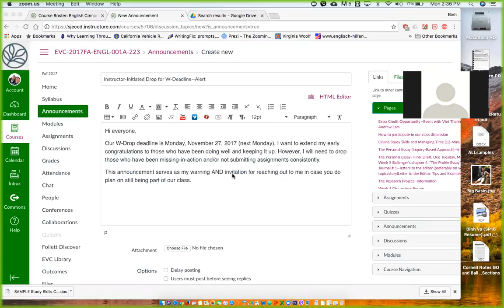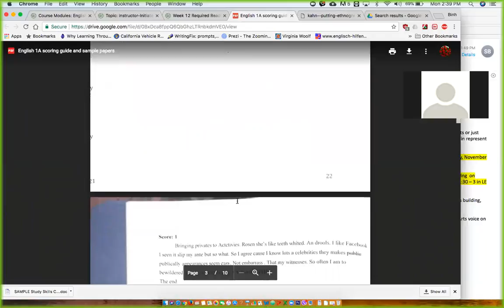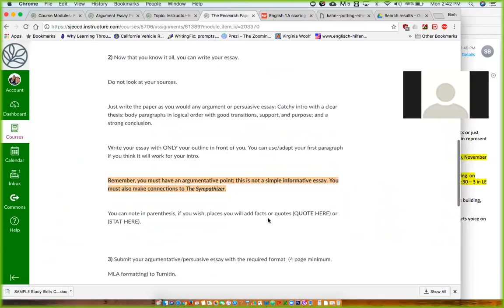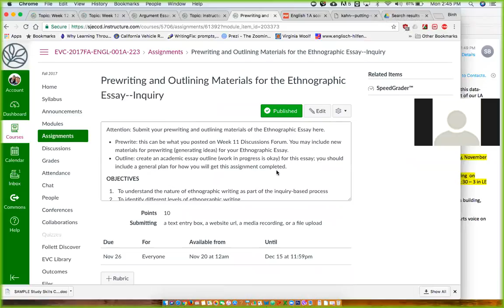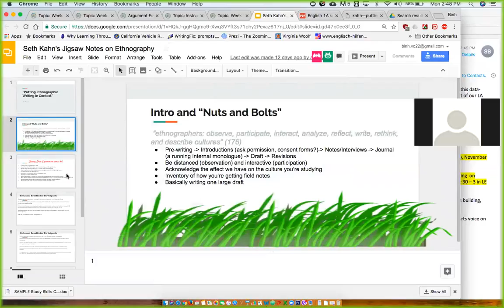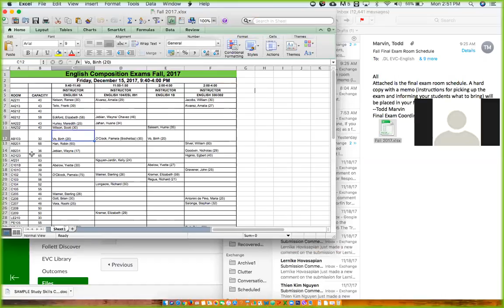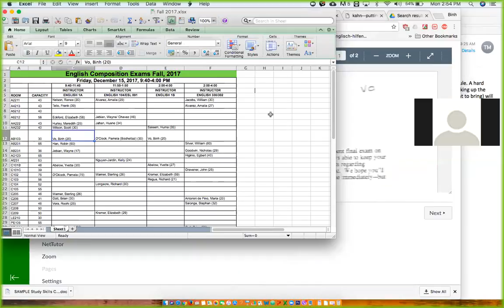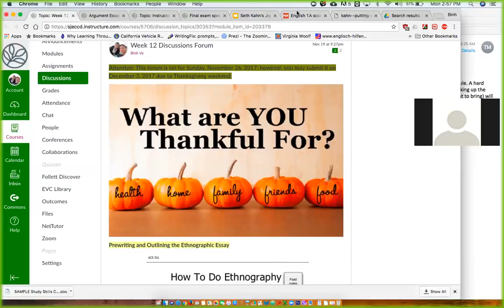Zoom Recording 1A Week 12 Monday November 20, 2017 at 2:30 PM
English 1A Online EVC
Fall 2017
Recorded at 2:30 PM on Monday, November 20, 2017
Week 12 module